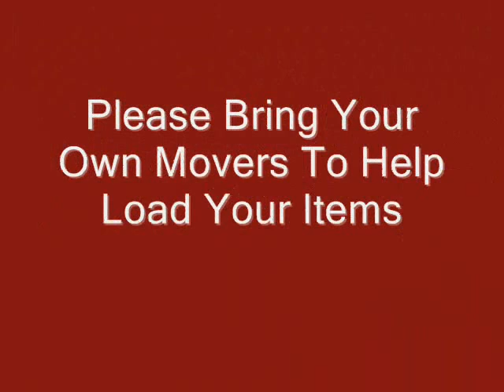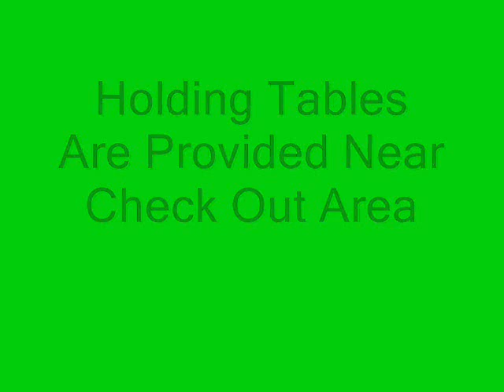Estate Sale Macon Ga. by Brenda Harp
Estate Sale - May 30th & 31st - 9 am to 4 pm. and May - 1st - 11am to 4 pm.  946 Wimbledon Road - Macon, Ga. 31210

House Full  of Items For Sale.    This will be a 3 day sale.  Some items you will find at this sale are:  Antiques -- Collectibles - Jewelry - Furniture - Table - Chairs - Dresser - Trunk - Mirror - Beds  - Glassware - Appliances - Records / Albums -  Tools - Plumbing Supplies -   Lawn Mower - and Much More.